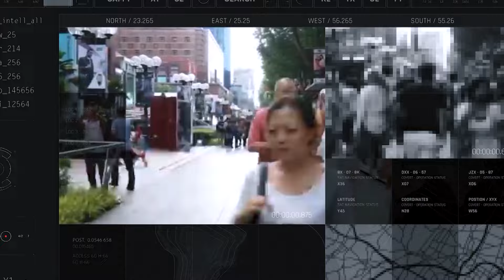Cizmarul/LUMEA văzută de Leonid Smolnițchi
Bâtul Leon, așa cum îi ziceau nepoții, și Moș Leonte cum îl numeau cu respect sătenii, avea de fapt prenumele Andrei. De unde și cum s-a ajuns de la Andrei la Leon nimeni nu știa cu exactitate. Când îl întreba cineva cum a ajuns Leon din Andrei, răspundea mai în glumă mai în serios că Andrei s-a înecat în râul Volga, iar din râul Nistru s-a născut Leonte.